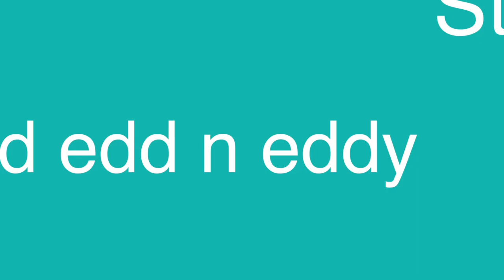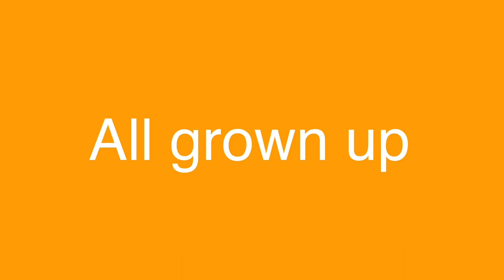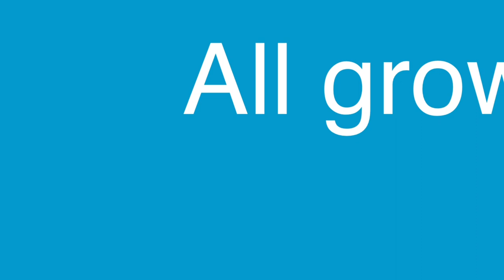STBS coming up next